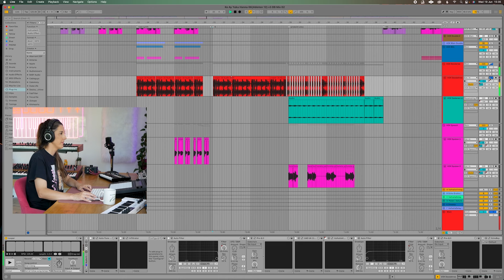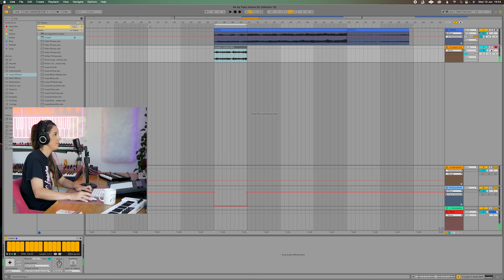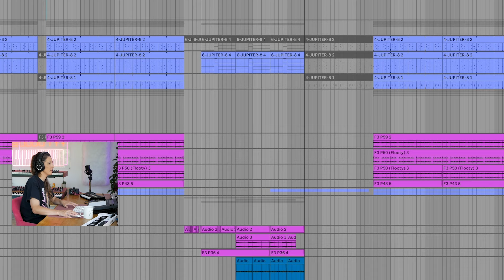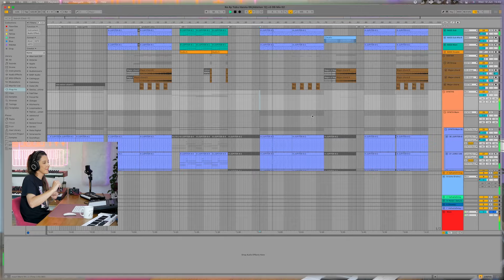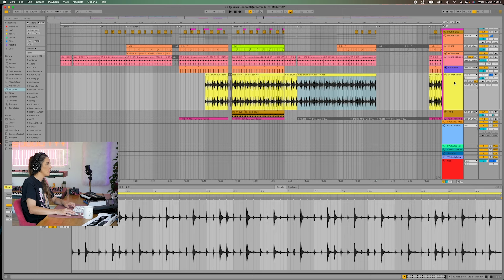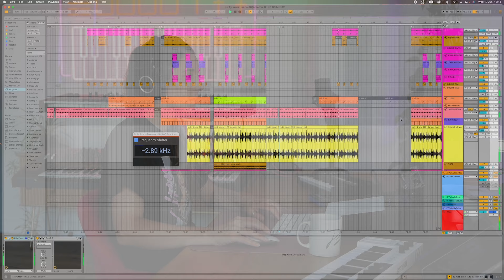Producing Music - How I Stay Creative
➡ First 100 people to sign up get $50 off my songwriting course!

➡ Stream 'Kiye Yuku Hana'

➡ My Patron/Discord Community - download my live Ableton Set, BTS, Stems, Samples and lots more

➡ Sign up to my Mailing List for RKC Updates, Offers and News

Learn how to perform music live with Ableton on my course

CONTENT
00:00 Intro
00:19 Sustaining Creativity
01:34 Kiye Yuku Hana Production
02:15 Lyrics with chat GPT
03:42 Producing in other languages
04:25 Creating A Vocal Chant
05:30 Ableton Looper Tutorial
07:03 Songwriting Course Ad
07:55 Chord Machines
09:55 Should we use splice?